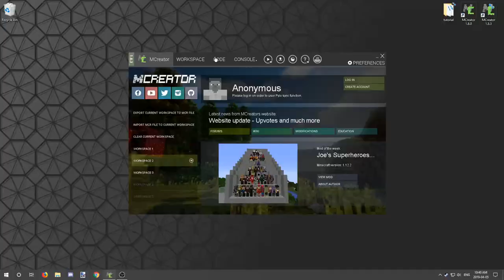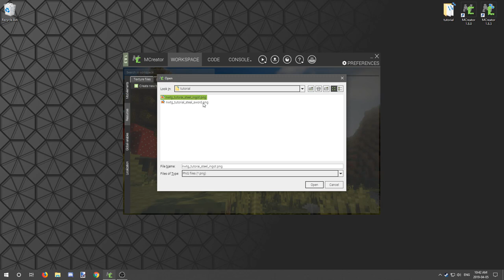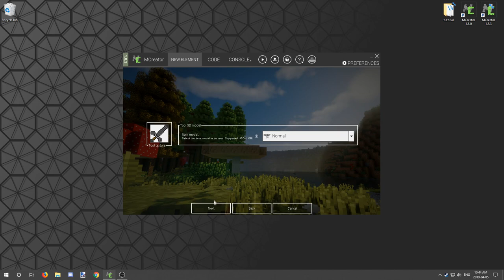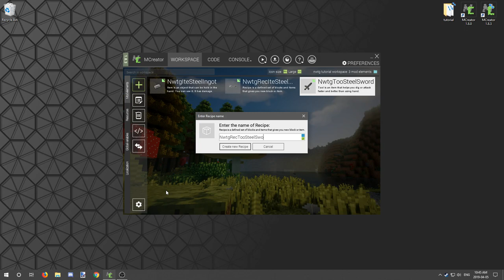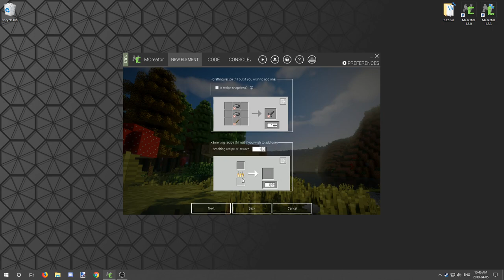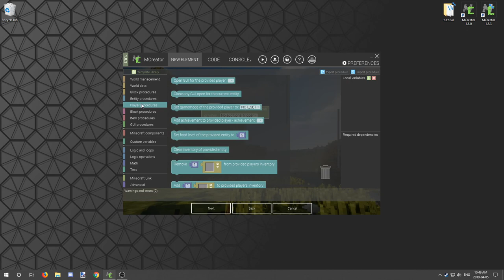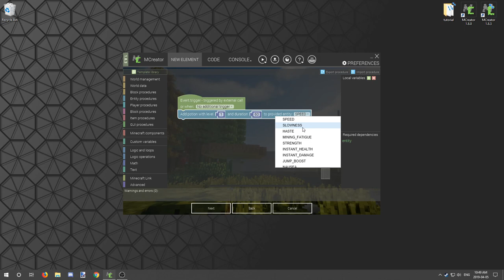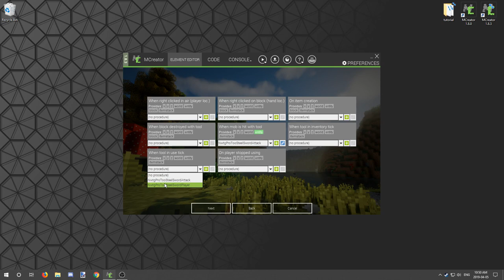MCreator Tutorial: How to make a sword effects | 1.8.3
Read the description to find out more about the video or series. Find out what has made this video happen in the credits section. Explore more in the related links section.

VIDEO INFORMATION

This video walks you through how to make a sword weapon and add a procedure to apply potion effects to the entity you hit with the sword as well as give an effect to the player holding the sword.

The procedure can be used for other tools as well it's not limited to swords and will work the same way with pickaxes, shovels, axes, etc.

If you have any questions let me know in the comment section and I will do my best to awesome them or at least point you somewhere that can help you.

SERIES INFORMATION

This is an MCreator tutorial series. Some of the ideas are by my self, but many are by the community that has been suggested I do in MCreator. If you have a suggestion, let me know what your idea is, and I will see If it is possible to do in MCreator. I will only be doing tutorials for newer versions of MCreator.

CREDITS AND SHOUT-OUTS

IDEAS AND CONCEPTS
Suggested by: Percal

ADDED DLCS
None

ADDED MODS
None

SHOUT-OUTS
None

UPDATES AND NOTES

OFFICIAL LINKS

WEBSITE - Official NorthWestTrees Gaming website!

FORUMS - Official NorthWestTrees Gaming forums!

BLOG - Official NorthWestTrees Gaming blog!

GOOGLE PLUS - Follow us on Google+!

RELATED CONTENT

Downloads
Workspace and Files | MediaFire Download

RELATED LINKS

PATRONS

None